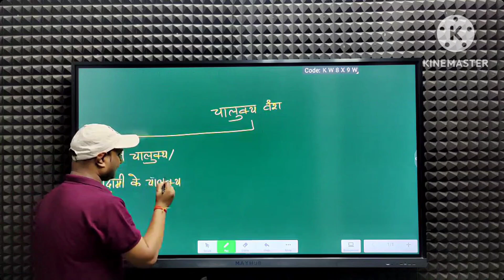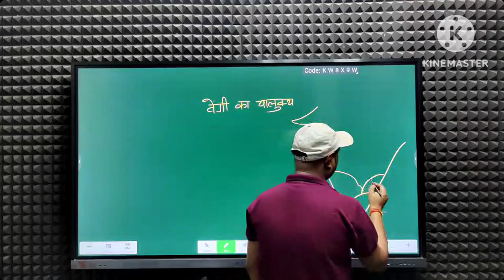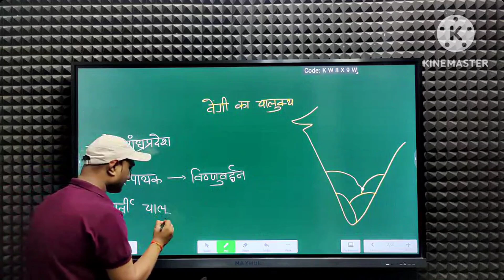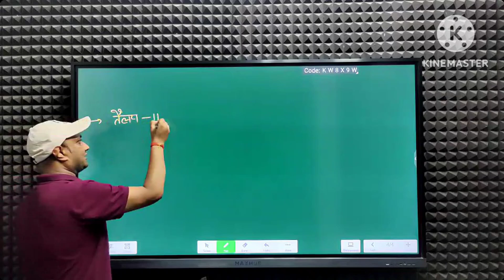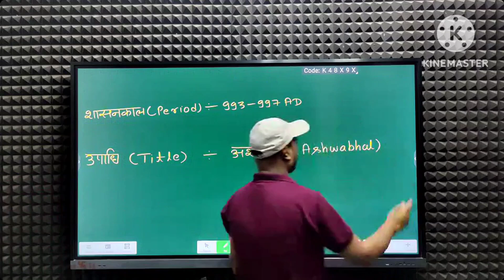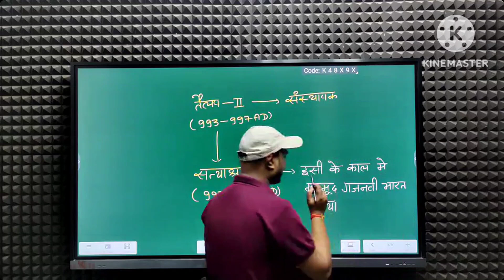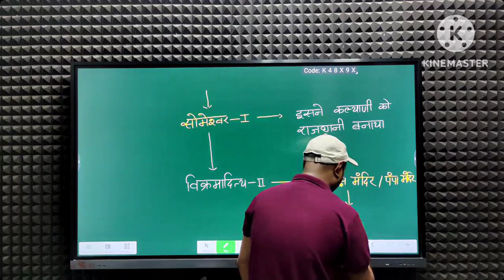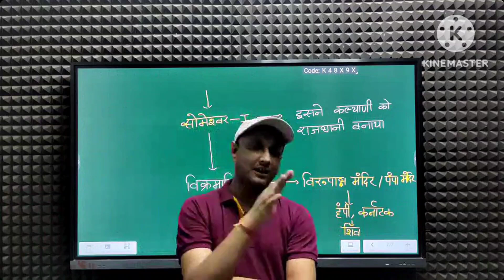वेंगी एवं कल्याणी के चालुक्य